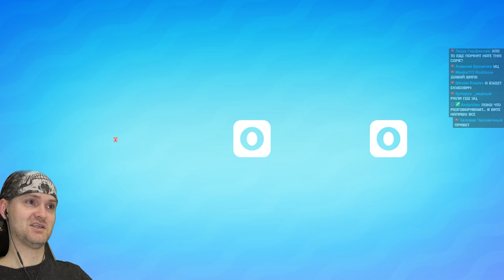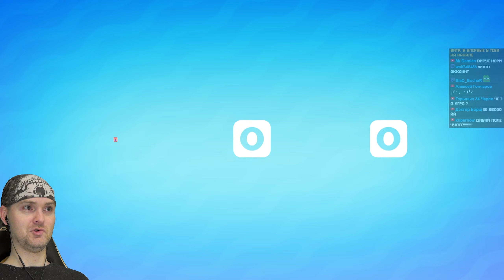НАШЕЛ САМУЮ КРУТУЮ ЖЕЛЕЙКУ! ► Evo Pop #5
Игра Evo Pop обзор, прохождение и реакция на русском. Размножай прикольных глазастых желеек и пожирай других! Новая игра от создателей CATS, Cut the rope и др.